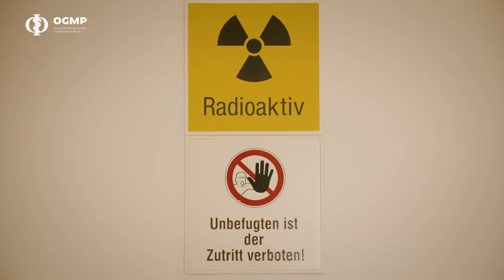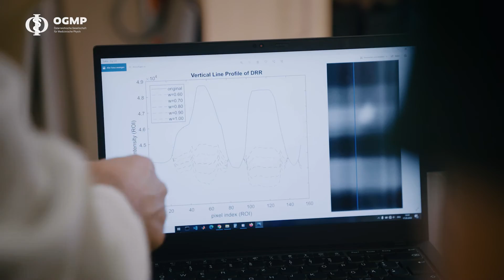Imagefilm Medizinphysik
Was ist "Medizinphysik"? Wie schaut der Arbeitsalltag für Medizinphysiker:innen aus? Eindrücke dazu wollen wir in diesem Imagefilm präsentieren. Nähere Informationen über das Berufsbild bzw. die Ausbildung findet man auf unserer Homepage.